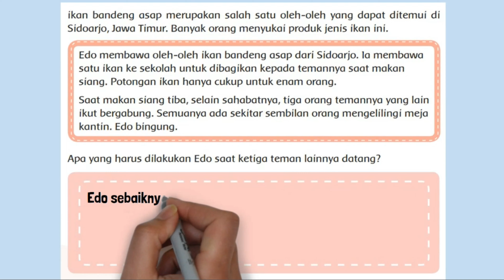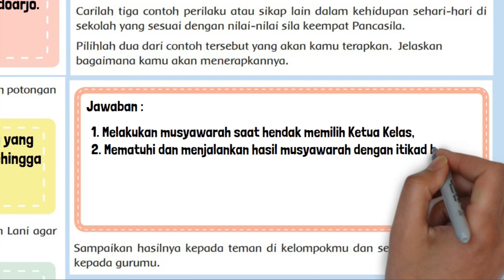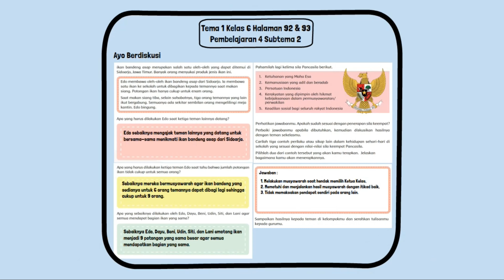Kunci Jawaban Tema 1 Kelas 6 Halaman 92 93 Pembelajaran 4 Subtema 2 Apa yang Harus Dilakukan Edo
Kunci Jawaban Tema 1 Kelas 6 Halaman 92 93 Pembelajaran 4 Subtema 2 Apa yang harus dilakukan Edo saat ketiga teman lainnya datang? Apa yang harus dilakukan ketiga teman Edo saat tahu bahwa jumlah potongan ikan tidak cukup untuk semua orang? Pada buku tematik siswa SD MI.